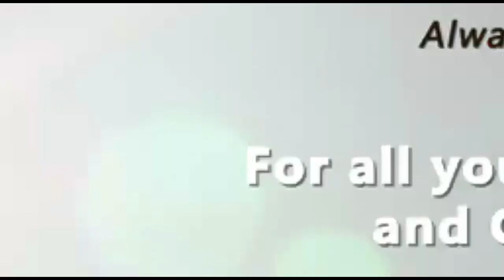FTFP 2019 RAMADAN SKITS EPI 21 WULOO TITAA